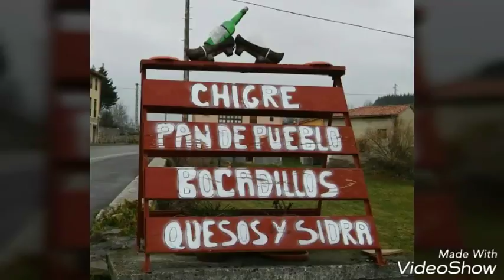Picos de europa .Camermeña 2017.